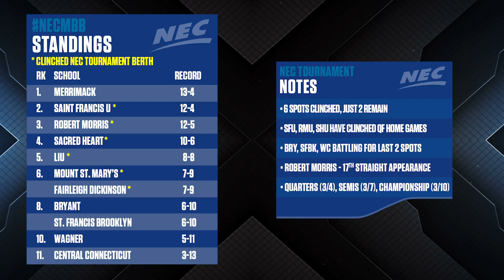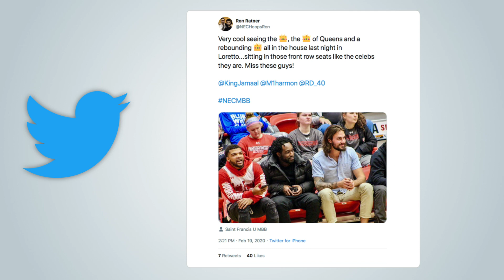NECMBB On The Run (2/26/20)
It's the final episode of the season! Join the NEC's Ron Ratner (@NEChoopsRon) and Ryan Peter's (@pioneer_pride) as they give you all in the info heading into the final week of conference play!